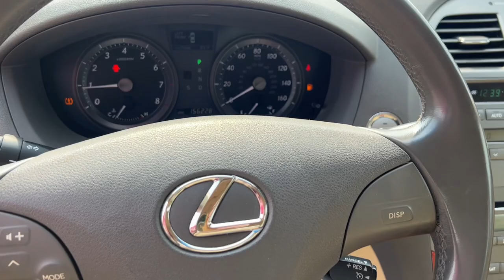2008 Lexus ES 350 Flint, Fenton, Grand Blanc, Swartz Creek, Flushing Michigan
Pre-Owned 2008 Lexus ES 350 available at 75 North Auto Sales located in 1437 W Hill Rd, Flint, Michigan, 48507. Servicing the Flint, Fenton, Grand Blanc, Swartz Creek, Flushing area.

Go home happy with the  2008  Lexus ES.  This boldly elegant ES delivers exceptional passenger comfort.  A spacious, premium cabin and a host of deluxe amenities let you make the most of this mid-size sedan's luxuriously smooth ride.  The following are some of this vehicles highlighted options: Moonroof, Keyless Entry, Heated Mirrors, Premium Sound System, Power Passenger Seat, Woodgrain Interior Trim, Fog Lamps, Dual Zone A/C, Steering Wheel Audio Controls, Power Driver Seat. Get the luxury you deserve in this meticulous ES. Our team will give you an outstanding test drive experience. Stop in today!